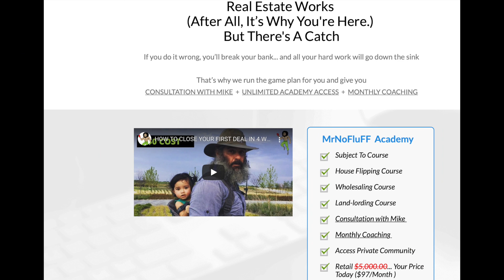Price Drop ￼￼￼￼🏡 👇... (Drop in housing prices STARTED) - Housing Crash Update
❤️ Get my FREE BOOK: Real Estate Investing for Beginners: The Ultimate Starter Guide.

🚀 Your Complete Guide To Buying Real Estate Without Borrowing From a Bank, Without Using Your Credit, and Without Needing Piles of Cash.

👍 The Best Six-Figures Side Hustle. Make Money Now…While Learning the Real Estate Investing business.  Here's a behind-the-scenes video of how I do it.